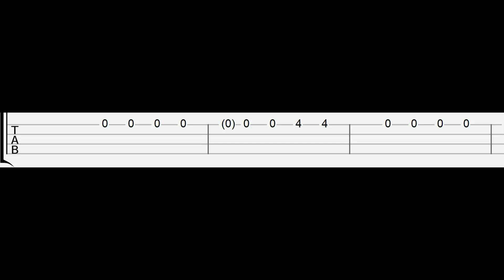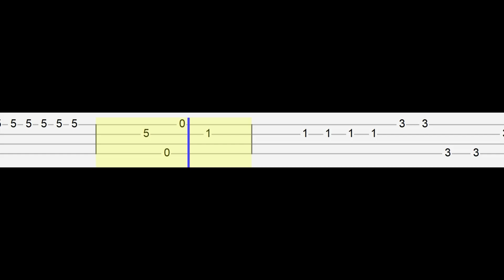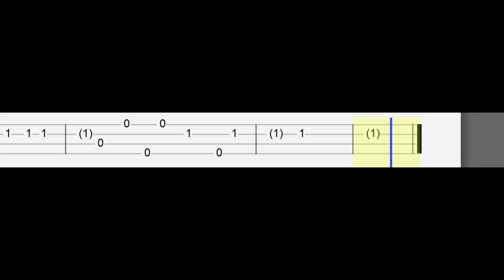Wilbur Soot - Jubilee Line (Easy Ukulele Tabs Tutorial)